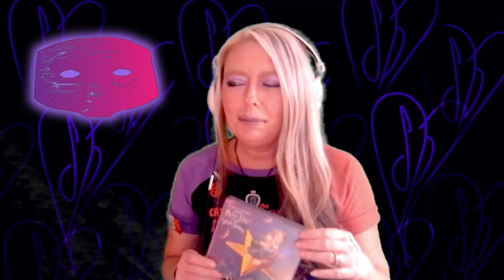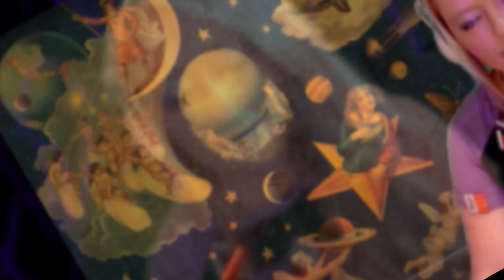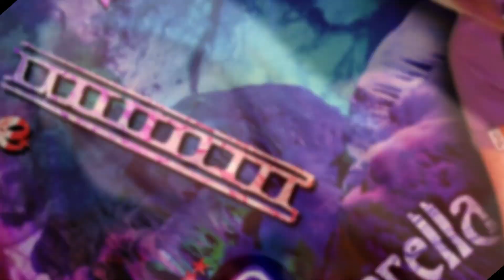"Take Me Down" Smashing Pumpkins MCIS Dawn to Dusk Closer | Let Us Slay and Help Iha Understand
Today's video I take you down... to the underground.  Hear all my thoughts and feels on the Smashing Pumpkins closing track of the first disc of Mellon Collie and the Infinite Sadness, Dawn to Dusk, "Take Me Down".  This track is on the lullaby end of the MCIS spectrum and a lovely and calming way to end this disc, especially after rage filled metal bangers like "Bullet with Butterfly Wings" and "An Ode to No One".  Mr. James Iha takes over lead vocals on this one too!
How do you feel about this track? Why does Mellon Collie make so much sense?
Help WNC recover from the recent flooding and damage caused by Hurricane Helene by donating here...
Call on me...
🧵 Threads-
🌒🚀ODYSEE🪐🌟
🍿📺🎬Kino & Commentary🎥 - Original Asherella on Twitch
💜Background by @TabithaStabitha
Smashing Saiyan C-137 Productions 🌠
Slayin' Saiyan Studios 2024 ✨

Please Note- *Copyright Disclaimer under section 107 of the Copyright Act of 1976, allowance is made for “fair use” for purposes such as criticism, comment, news reporting, teaching, scholarship, education and research.